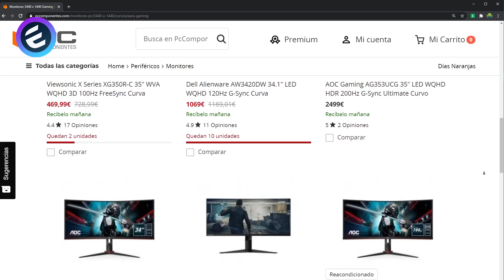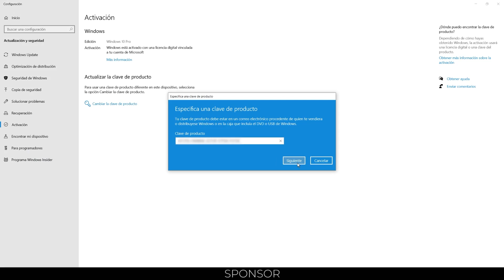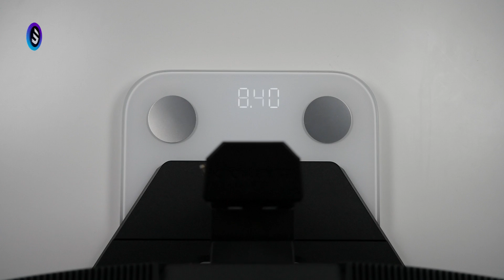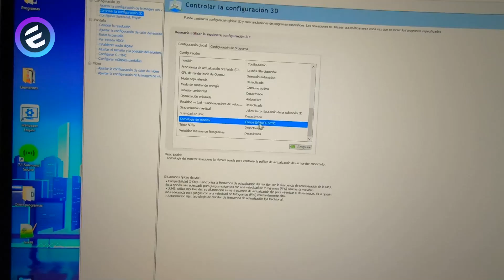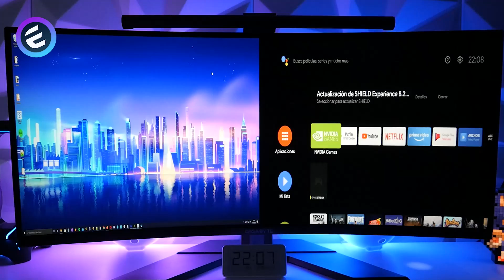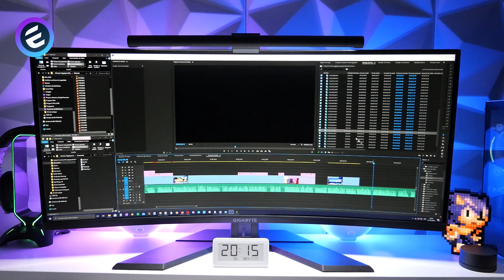NUEVO Monitor Ultra-Wide de Gigabyte ¿El MEJOR CALIDAD-PRECIO? 34" | FreeSync|G-Sync | 144Hz | 1ms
Hoy mostramos uno de los mejores monitores Ultra-Wide que puedes comprar en su rango de precio. El nuevo monitor Ultra-Wide curvo GIGABYTE G34WQC.

En Amazon

Lámpara de monitor Xiaomi

En este canal conocerás los más increíbles gadgets, inventos e innovaciones sorprendentes. Si te gusta todo lo relacionado de este apasionante mundo en constante evolución, te invitamos a que te suscribas y formes parte de esta gran familia de amantes de la tecnología y la innovación. 😃 Vídeos nuevos cada semana!!